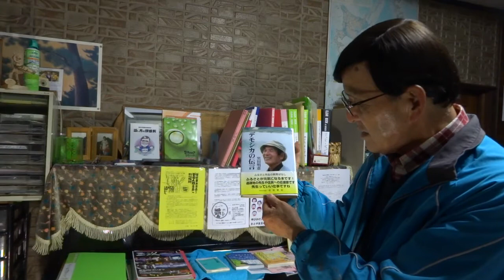最高の指導者とは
「デモシカの伝言」黒田明憲著　の中の一説